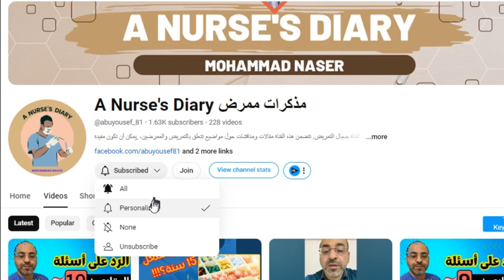تخصصات بالتمريض لم نسمع بها من قبل موجودة في أمريكا ج12│سلسلة الهجرة الى الولايات المتحدة للممرضين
في هذه السلسة سأعرض لكم تخصصات التمريض التي تستطيع ان تتخصص بأحدها بعد البكالوريوس في الولايات المتحدة الأمريكية وكيف تتخصص في كل منها!! تابع هذا الفيديو واكتب لي في التعليقات ما هو التخصص الذي أعجبك او تسمع به لأول مرة!!

00:00:00 مقدمة
00:00:13 Veterinary Nurse
00:01:33 Dermatology Nurse
00:02:36 Cardiac perfusionist Nurse
00:04:25 Ophthalmology Nurse
00:05:21 HIV (AIDS) Nurse
00:06:30 Developmental delay Nurse
00:07:26 Health Policy Nurse
00:08:28 Rural Nurse
00:09:38 Parent Child Nurse
00:10:48 ختاما